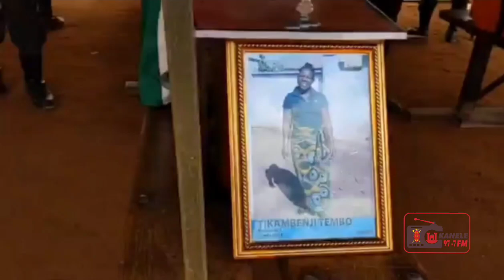Jay One ft Khumzee & Queen Lundazi - Mugone Makola